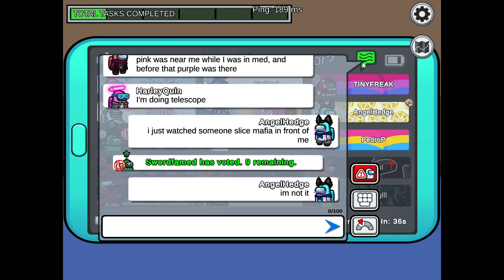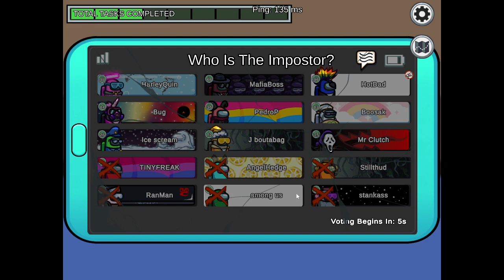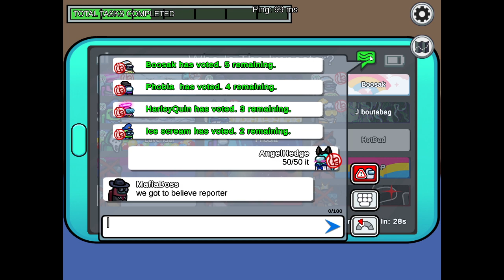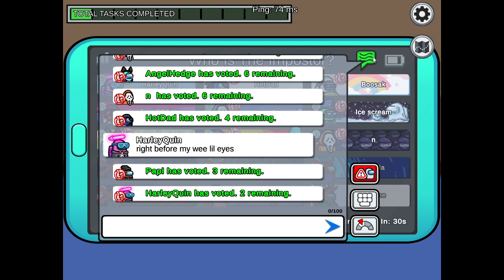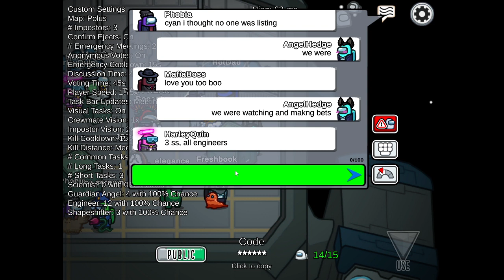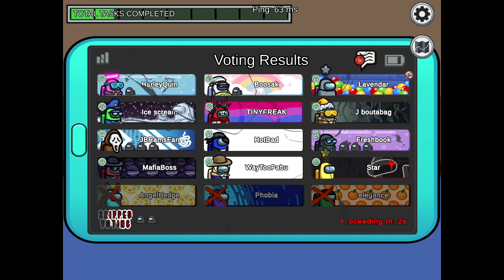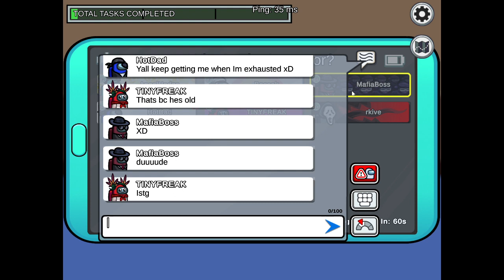Watching shifts and getting murked